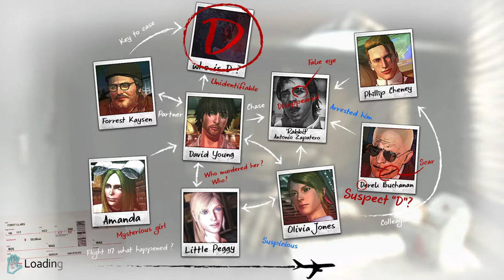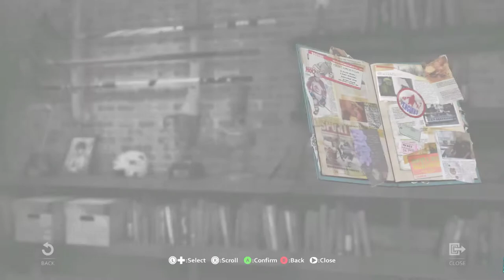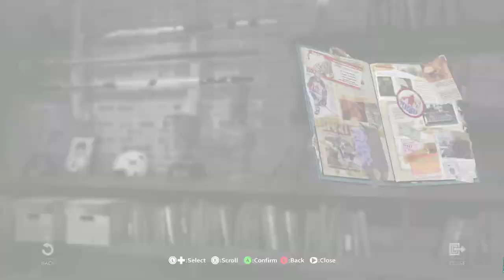D4: Dark Dreams Don't Die - Part 13